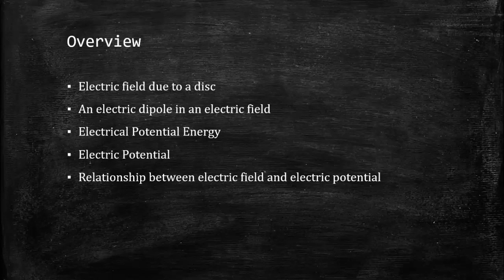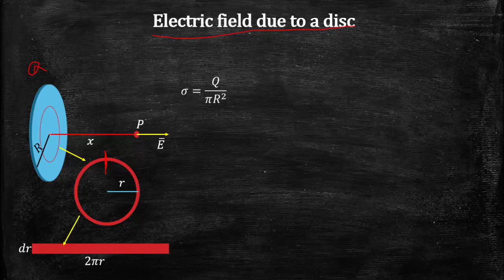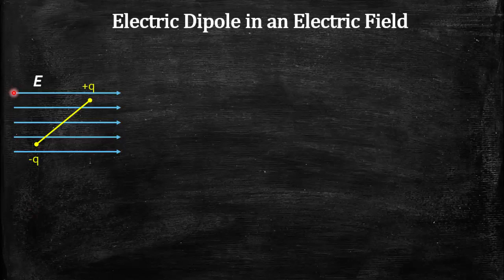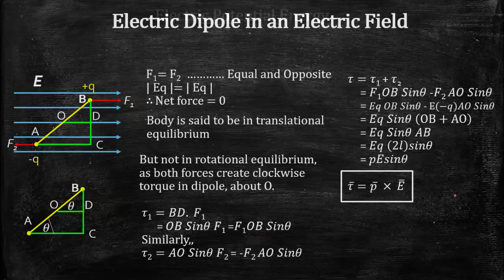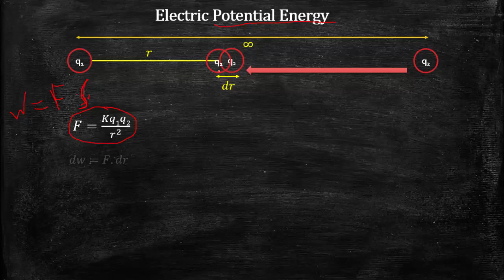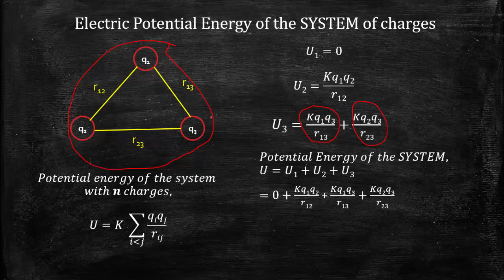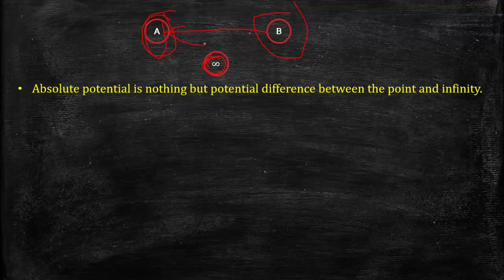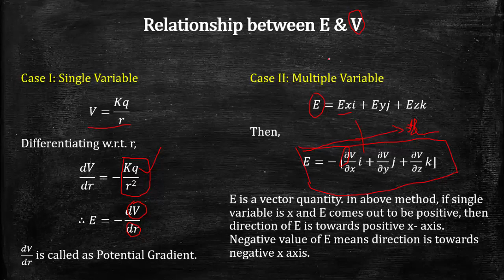Electromagnetism - Electrostatics - Electric Potential and Energy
The basic difference between electric potential and electric potential energy is that Electric potential at a point in an electric field is the amount of work done to bring the unit positive charge from infinity to that point, while electric potential energy is the energy that is needed to move a charge against